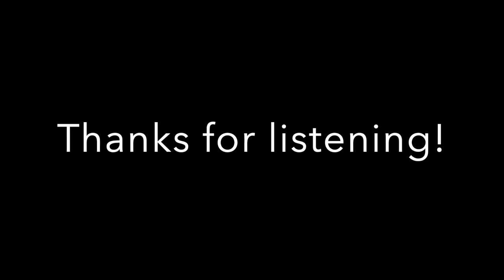Intergalactic House Mix (house, nu-disco, funk, deep, lofi)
Session 1 - mixing some house tunes I'm currently vibing with

*some of the transitions are rough, I'll get better!